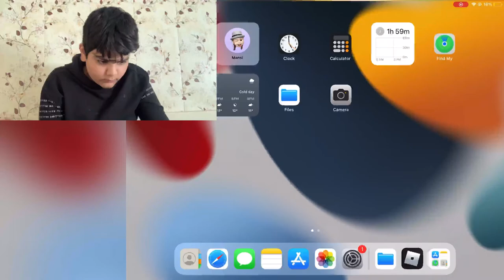How To escape Roblox barber shop obby || All Rounder Jagrit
IN THIS VIDEO I SHOWED YOU HOW TO ESCSPE FROM THE ROBLOX BARBER SHOP OBBY ||

The Ugly Woman Tried To Marry Me !?!

Inspired by - @ronaldOMG